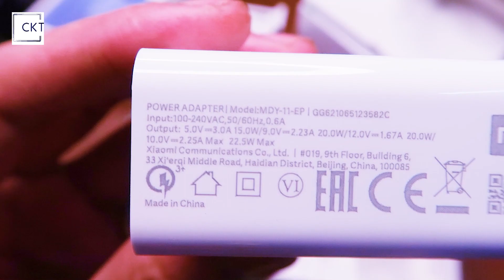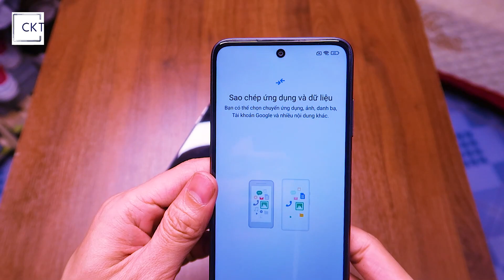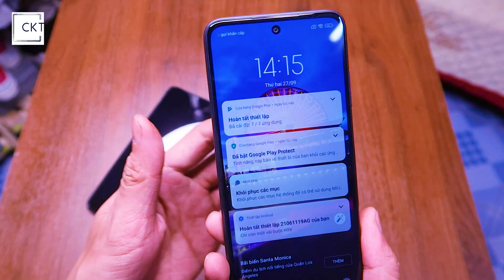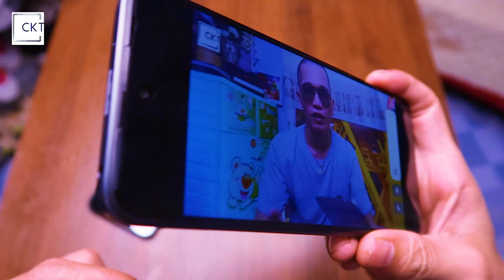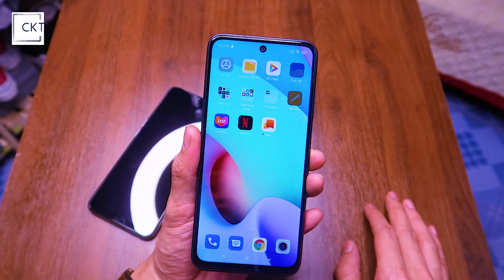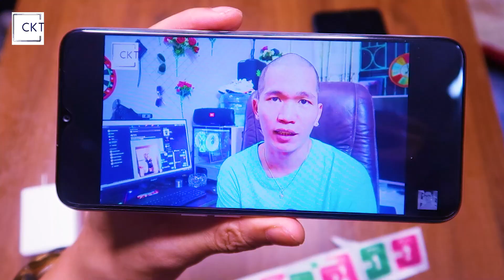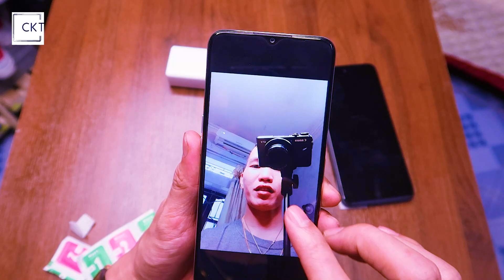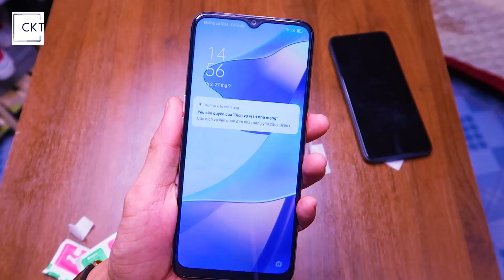CKT | điện thoại ngon bổ rẻ : oppo A16 vs redmi 10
hướng dẫn làm youtube nghiệp dư-review công nghệ-chợ đồ cũ-hướng dẫn vệ sinh giày
fanpage:CƯỜNG KIÊN THÂN
CƯỜNG KIÊN THÂN-NGƯỜI DẪN CHUYỆN-CHUYÊN GIA VỀ BÁN HÀNG ONLINE
chuyên gia về vệ sinh giày,chợ đồ cũ,review sản phẩm điện tử và những trải nghiệm phong phú
cảm ơn đã Subscriber để mình có động lực ra thêm clip